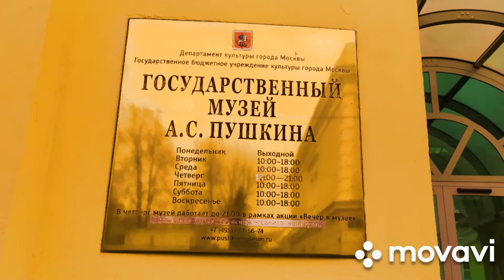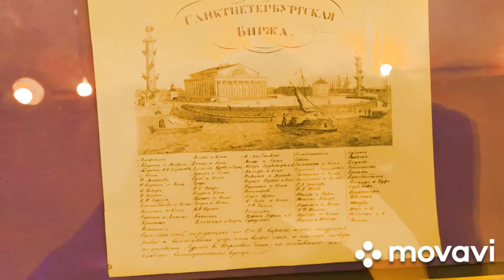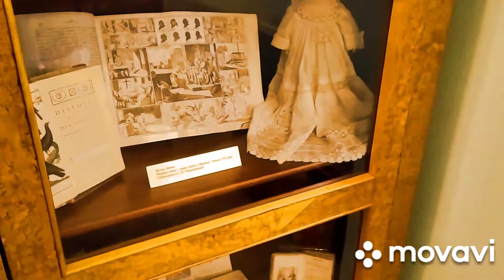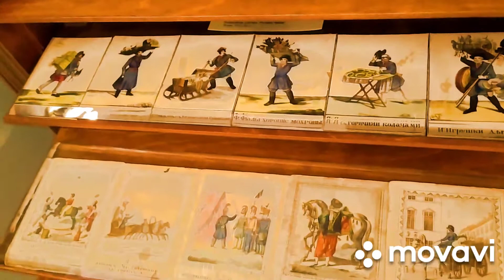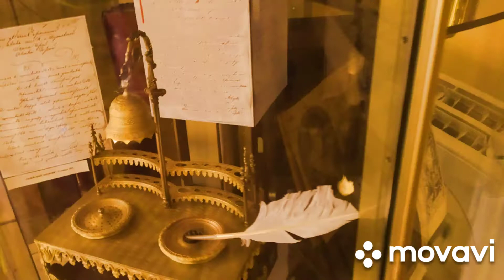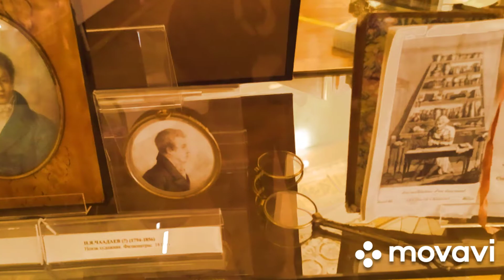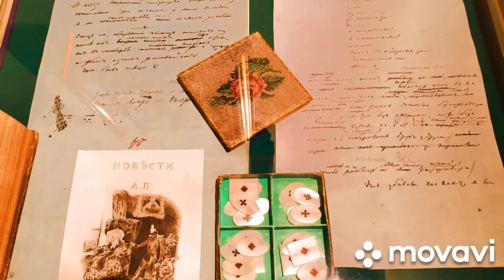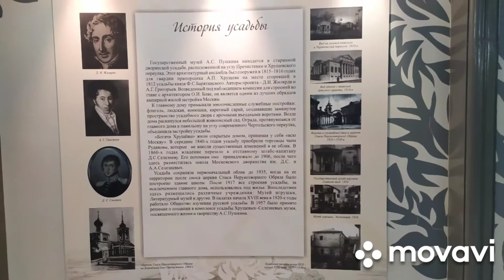Государственный музей А.С. Пушкина на Пречистенке